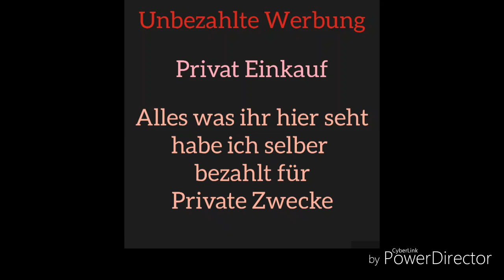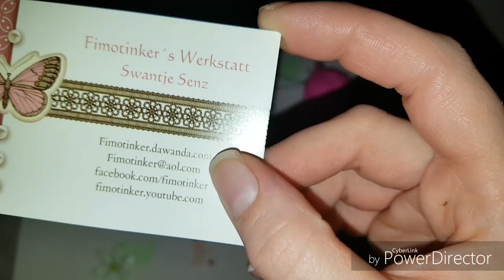Shopping Ergebnis bei Fimotinker#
schaut auch mal rein wenn ihr Lust habt aber ganz ehrlich wer kennt sie nicht 😂🤣😂🤣

tausend dank für die Goodies und die mega süßen Teile bin froh das sie mor gehören 😊😆😉